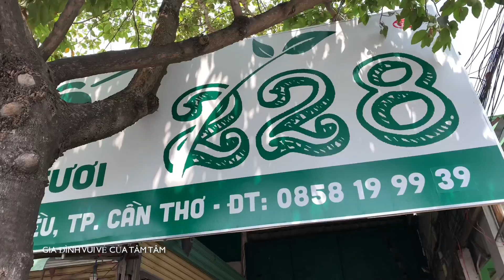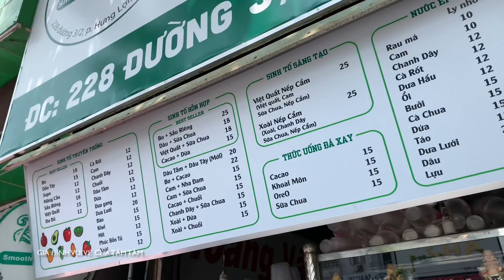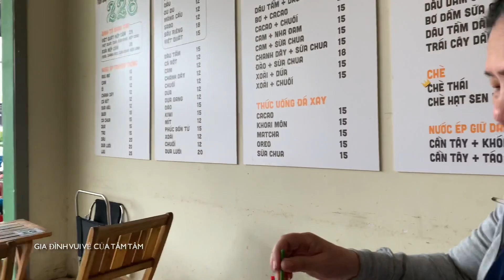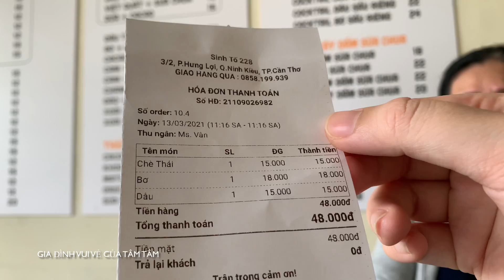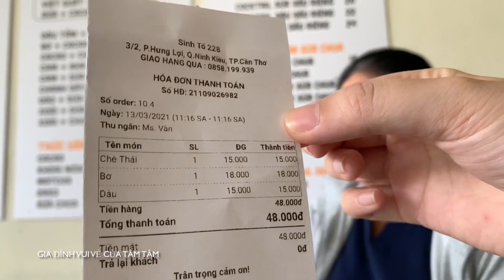Cần Thơ Ngày Nay|Quán Sinh Tố Đông Khách Nhất Cần Thơ|Sinh Tố 228 Cần Thơ|Cuộc Sống Cần Thơ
Cùng giúp Tâm Tâm nhanh đạt 100.000 Subs nhé cả nhà ơi! Tâm Tâm cảm ơn cả nhà ạ!